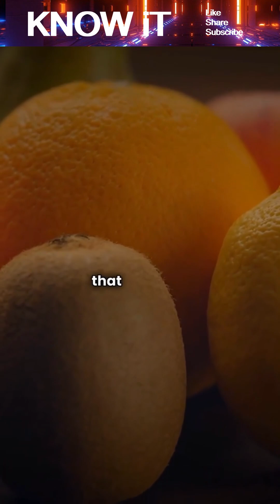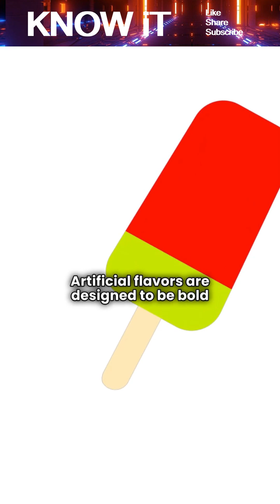Why Do Fruit Flavors Never Smell The Way The Actual Fruit Smells?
This video explains the science behind flavor and aroma, and why recreating natural fruit smells is far more complex than it seems. We explore how real fruits contain dozens of chemical compounds, why artificial flavors use simplified versions, and how memory, processing, and stability shape what we taste and smell. Discover why fruit flavors are designed to be recognizable rather than realistic, and how your brain fills in the rest. Perfect for curious minds interested in food science, psychology, and everyday mysteries.